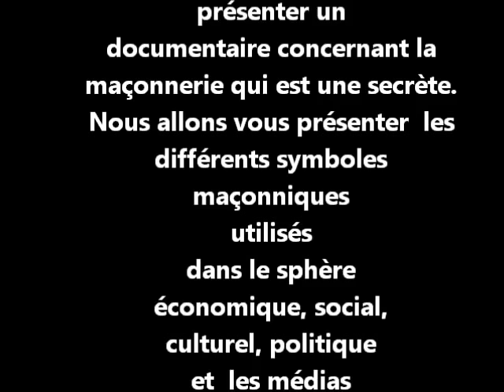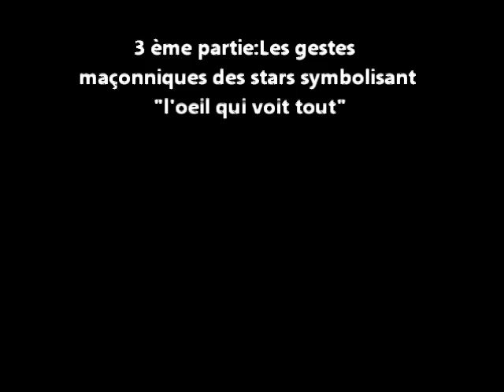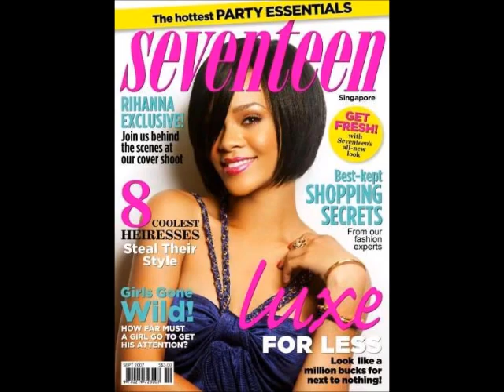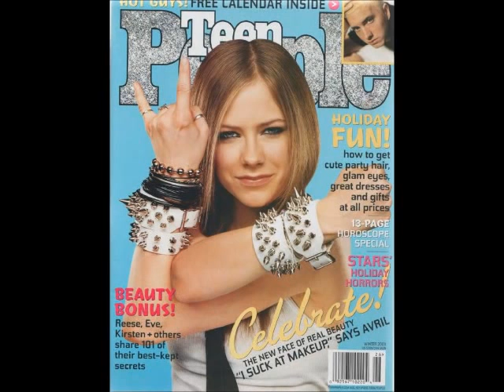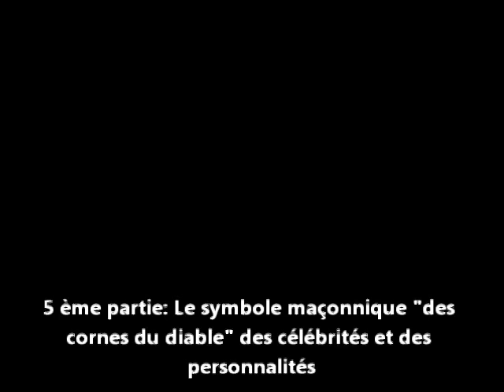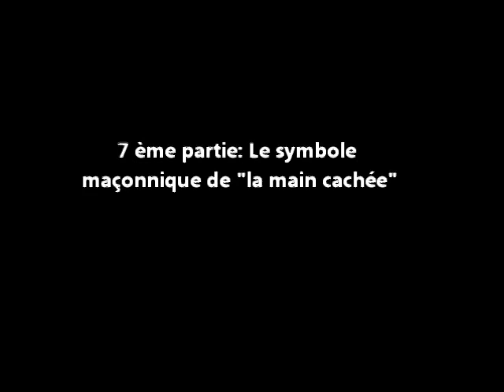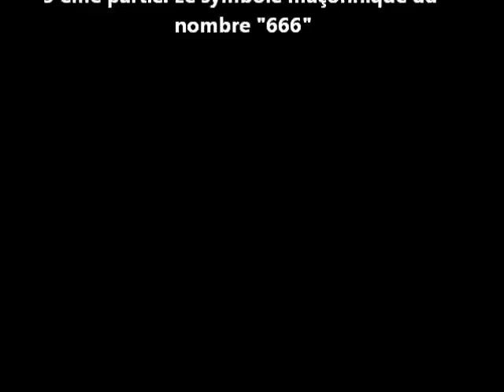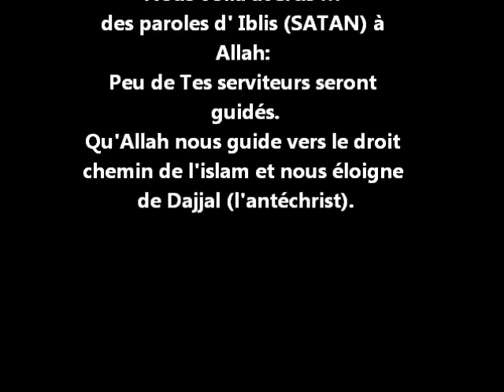Le secret de la maçonnerie dévoilé